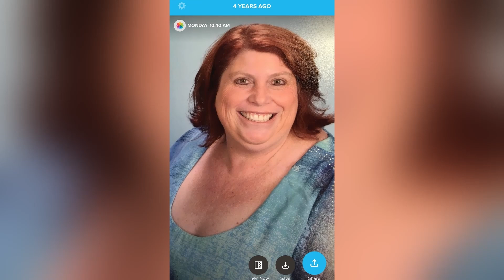Patient Testimonial - Melissa Torr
Hear how Melissa Torr lost 100 lbs and got her health and active lifestyle back.